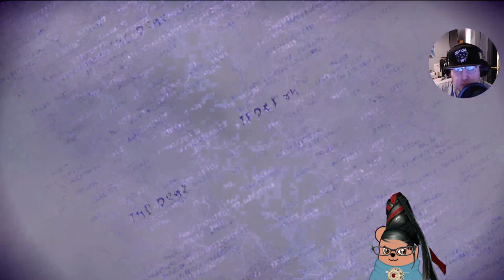Bayonetta 3 - It's YOYO time! 🪀🪀🪀🪀 (Part 3)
The YOYO IS SO COOL! Absolutely my kind of weapons, this new demon not so much.